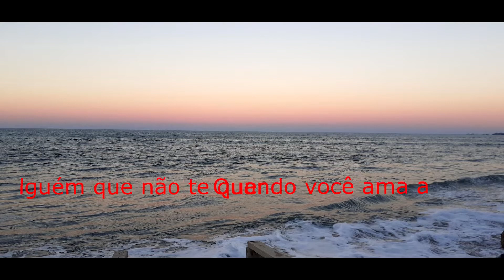PAULO RICARDO - TUDO POR NADA